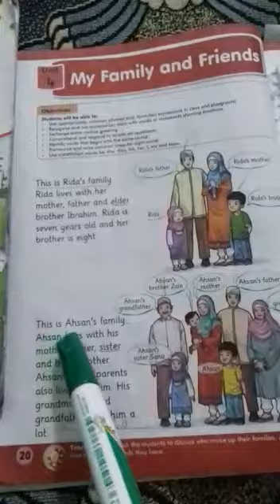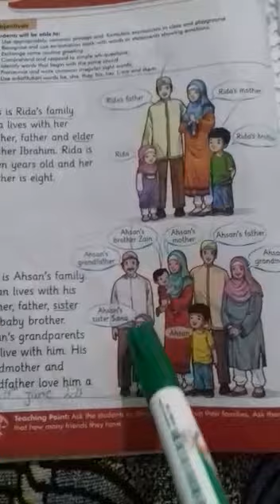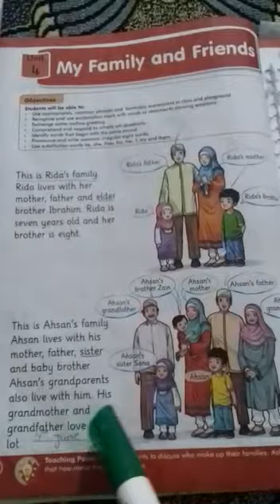Class 1st English unit#4 lecture#2